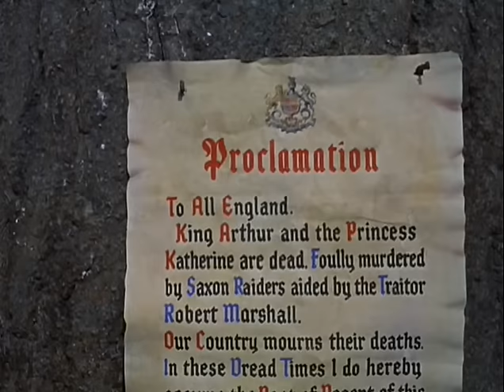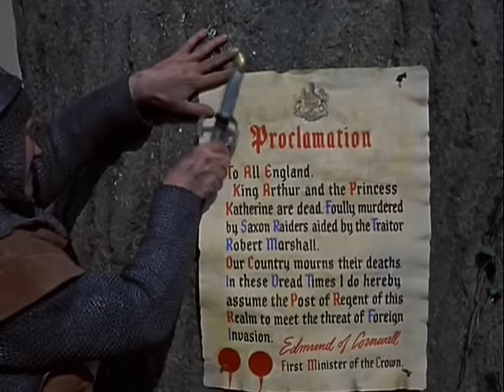Siege of the Saxons